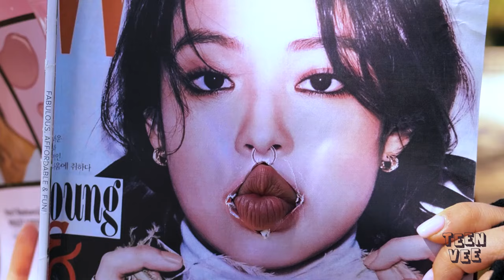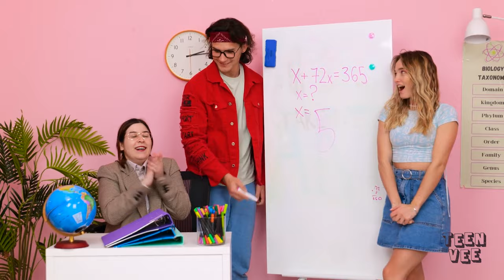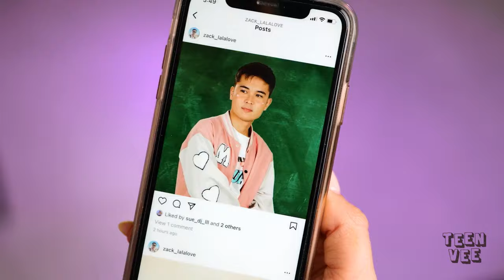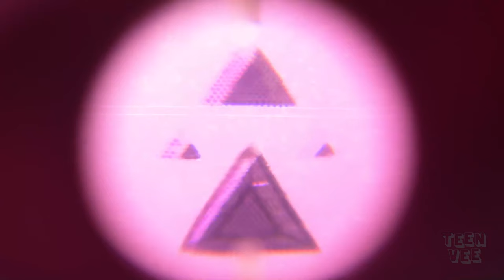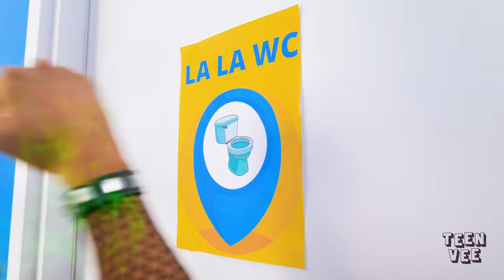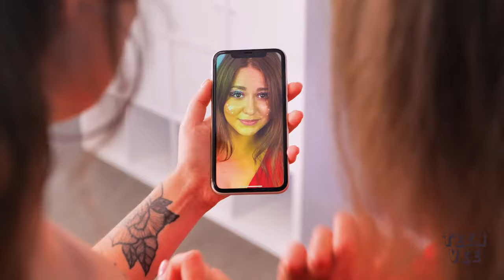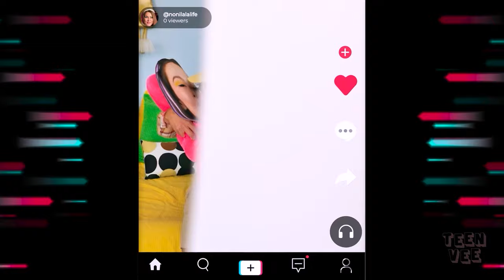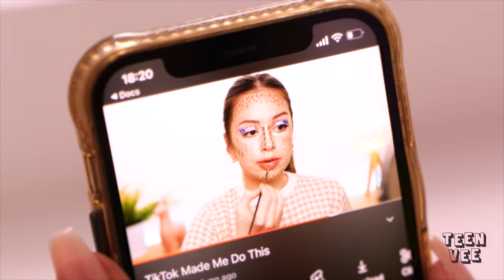EXTREME Beauty Makeover 💄 Viral Beauty Gadgets by TeenVee